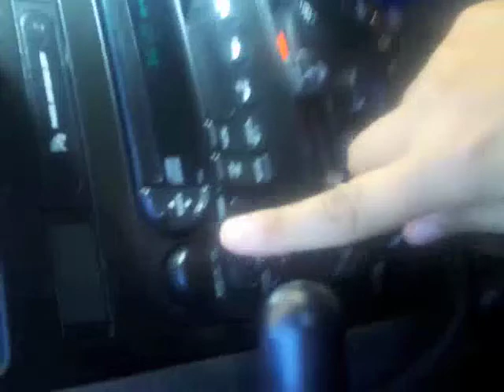Minivan; Miss Lori's "Big Kid Pacifier", a DVD in the Minivan! video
Miss Lori is a Mom trying to keep the peace amongst her children, just like you and me. That's why she loves the DVD system in her 3rd Chrysler Town and Countrty minivan. Does the trick everytime!

Learn more about what Miss Lori is doing to improve the overall health and wellness of children and their families at her performance or her blog site, "Musings from my Minivan"

Let Your SMILE Shine On! TM